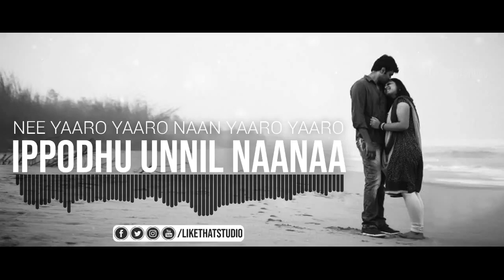நீ யாரோ யாரோ Nee Yaro Yaro Raja Rani tamil whatsapp status like that studio